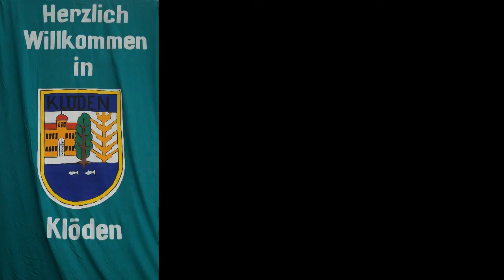Mittelalter bein Ermtedankfest Impressionen aus Klöden / Jessen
Klöden, den 6. Oktober 2018